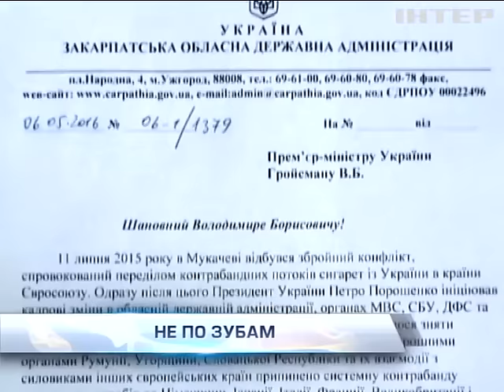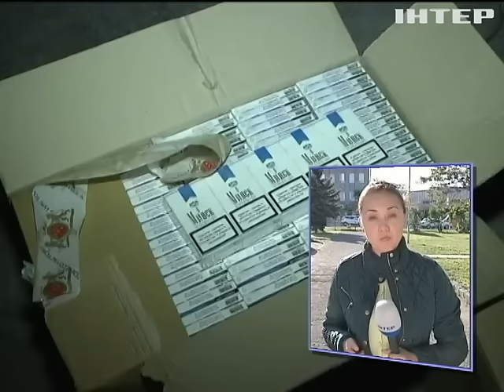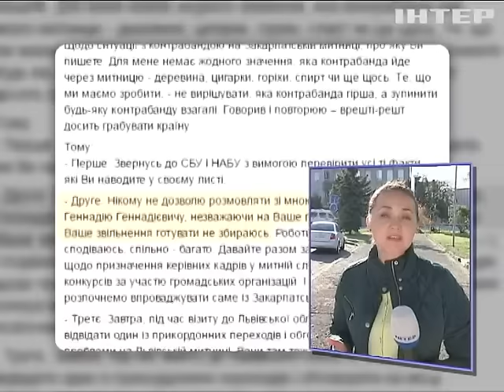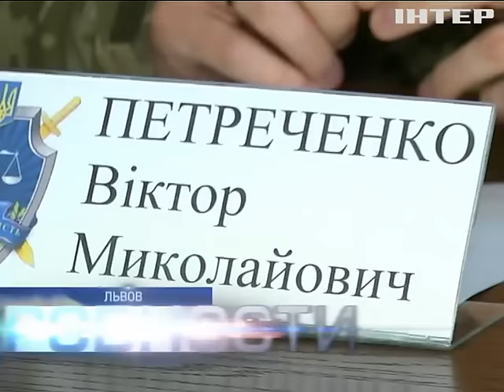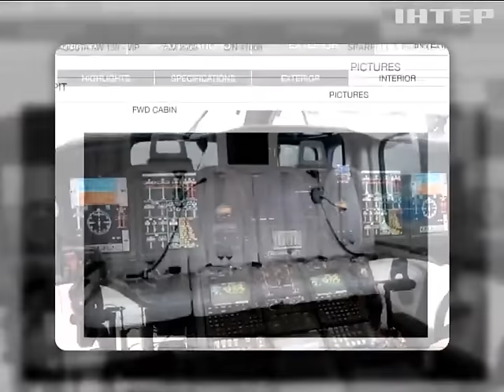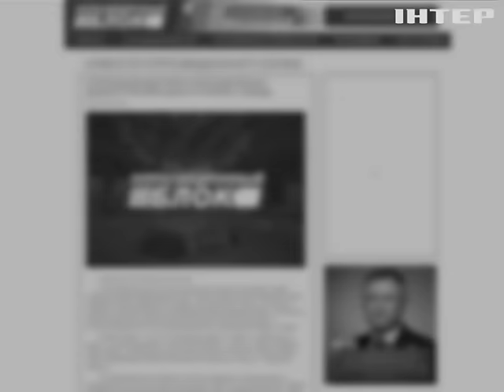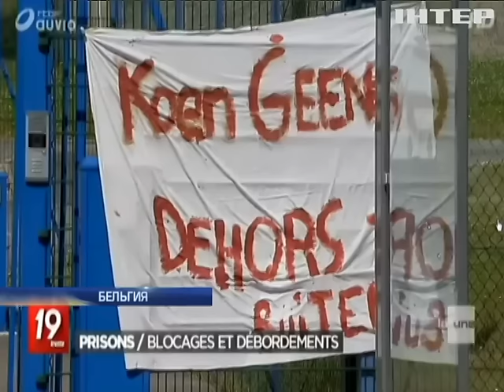Подробности, выпуск за 6 мая 2016 года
Москаль - сдается. Что заставило закарпатского губернатора просить об отставке?

Порохом пропах. Боевики стягивают в оккупированный Донецк тяжелое вооружение - якобы для парада 9 мая.

Тунеядству - бой. Как спикер будет наказывать нардепов-прогульщиков?